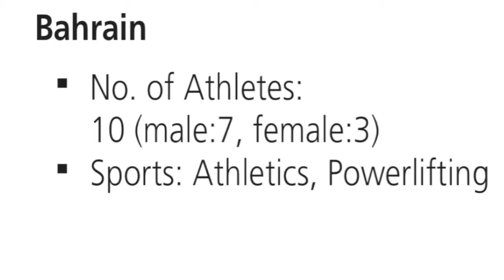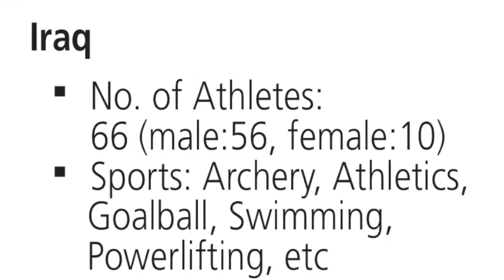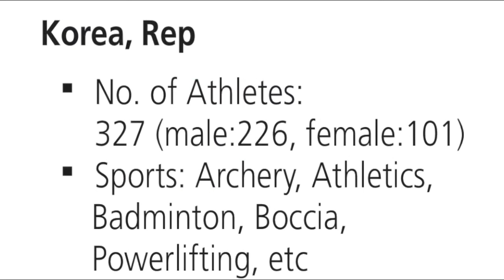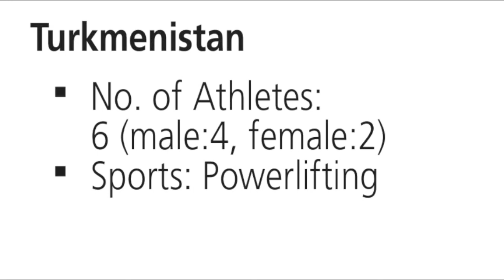Countries at 11th Asian Para Games 2014 Incheon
Participating countries at the11th Asian Para Games 2014 in Incheon, South Korea.

Sports from A to Z. sports.fromatoz.biz